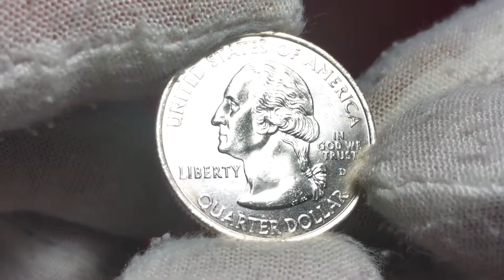Quarter dollar 2001 Kentucky